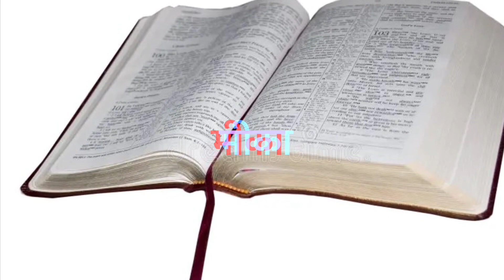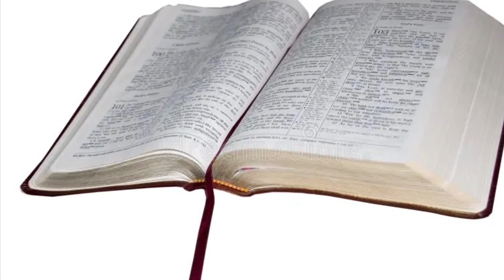मीकाको पुस्तकको परिचय (Introduction of the book of Micah)